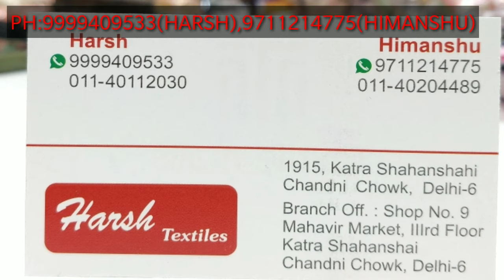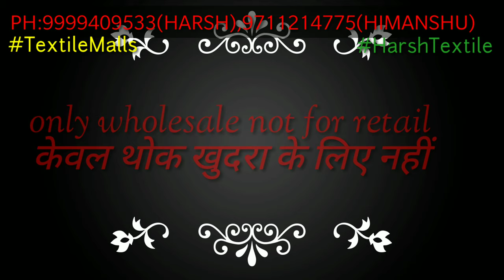रक्षाबंधन maha सेल party वियर suit | 9711214775 Chandni chowk व्होलसेल